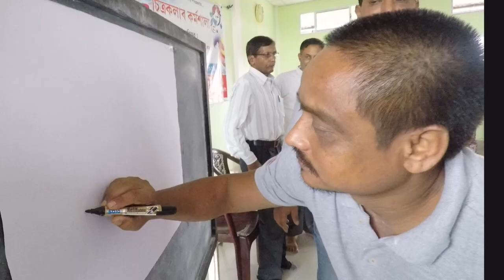Signature painting by Speed Painter Rabin Bar